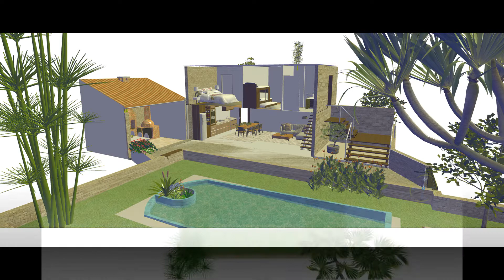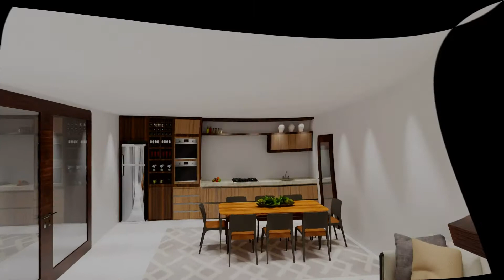PROPERTY IS SOLD | Propriedade vendida Casa na zona do Gerês para reconstrução com terreno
Inserida no centro da Aldeia, com vistas desafogadas para Montanha e campos.
Freguesia de Campos, terra de transição entre o Minho e Trás-os-Montes, Campos é uma aldeia tipicamente rural implantada na encosta norte da Serra da Cabreira, a cerca de 820 metros de altitude.
Aqui encontra o Refugio certo, Cascatas,Lagoas,Rio,praias fluviais,montanha etc..
Marque já a sua Visita...